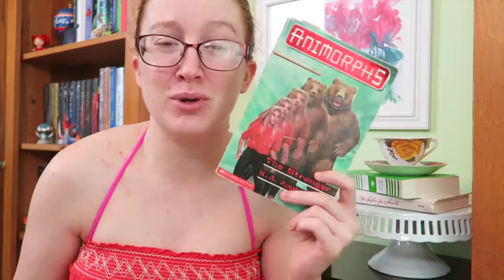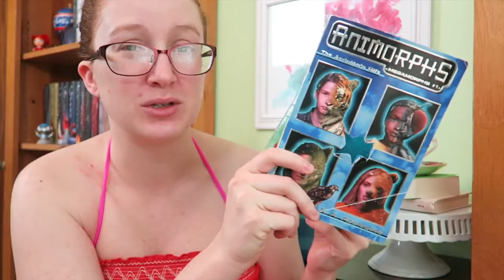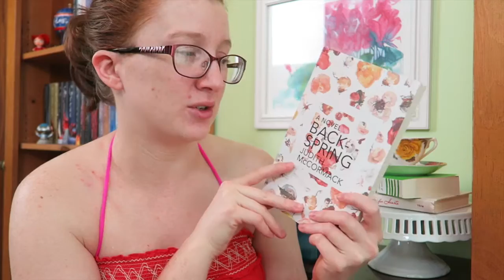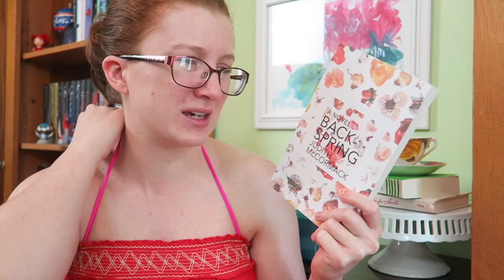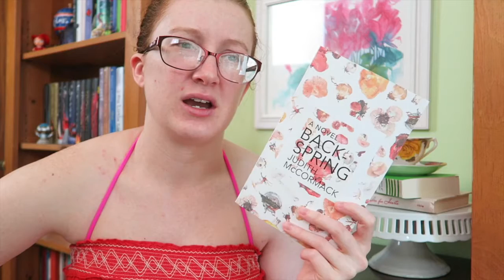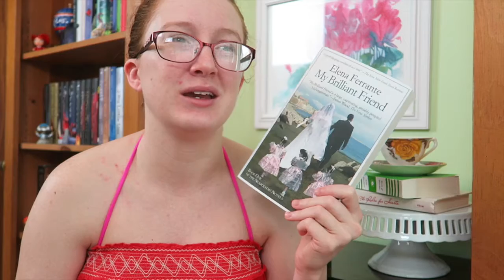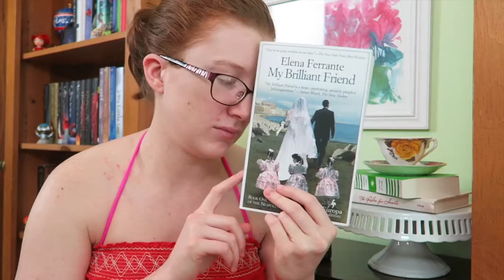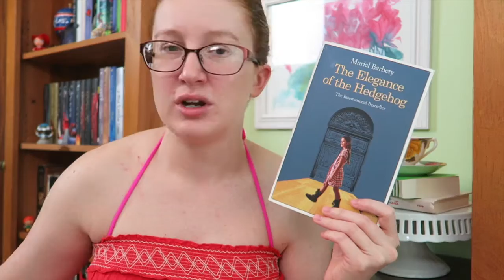June Wrap-up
Books in this video:

Forbidden Wish by Jessica Khoury
★★★★½
♬ Audiobook narrated by Cassandra Campbell

The Stranger by K.A. Applegate
★★★★½

Backspring by Judith McCormack
★★★½

The Andalite's Gift by K.A. Applegate

The Elegance of the Hedgehog by Muriel Barbery
DNF